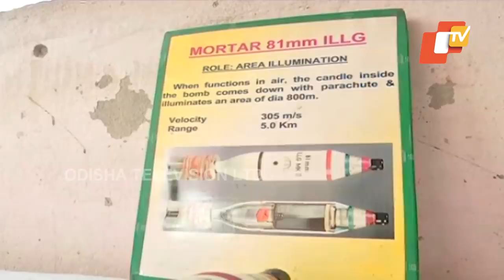Missile Testing Centre At Odisha's Chandipur A Death trap For Irresponsible Locals